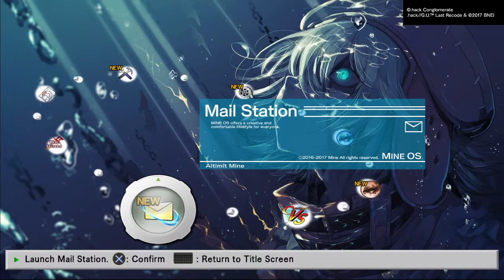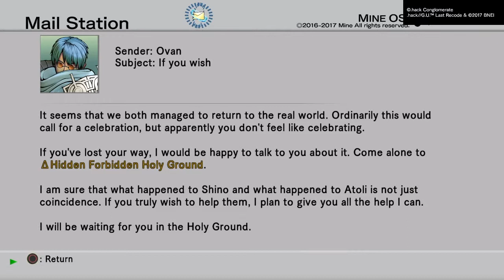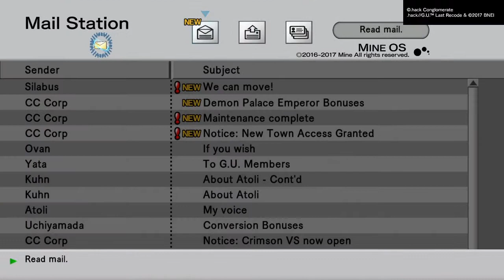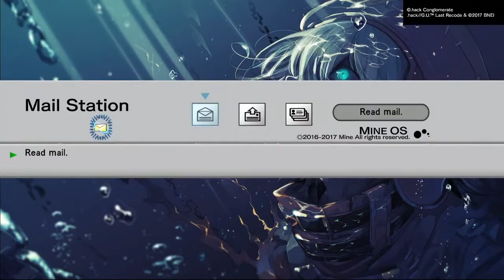dot Hack GU Last Recode Part 39 - AIDA and Epitaph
After the incident with AIDA server, Ovan called Haseo over to give more hints on what to do next. The hint comes in the form of an ambiguous link between AIDA and Epitaph which are never really explained but I will try anyway.

The World R2 contains within it multiple AIs. Most of them have purpose attached to them by their creator. AIDA is the exception. AIDA is an anomaly, an AI that was never intended to be born. Nothing is really know about AIDA. It could have been random pieces of code that somehow mean something.

As a randomly and naturally occurring AI, AIDA is very primitive. This might be the reason behind the design of AIDA. If you look at it closely, it resemble single cell organism albeit massive in size. This somewhat explains AIDA attraction towards the Phases of Morganna since the Phases of Morganna are remnant of a very powerful AI that used to manage The World itself.

Other than this, I can't really think of any other reasons for it.